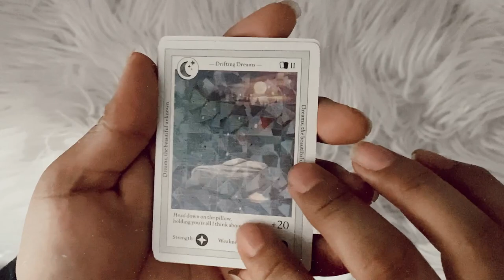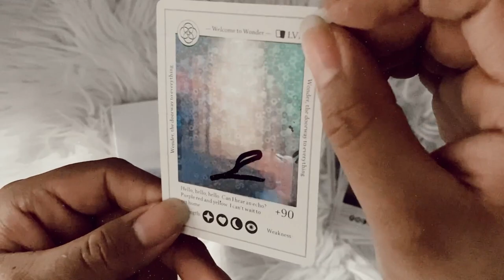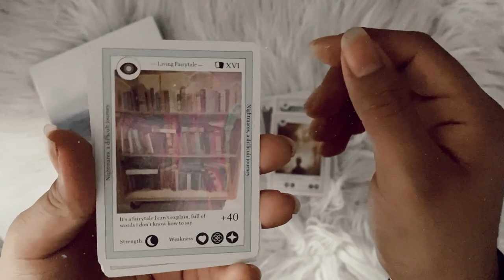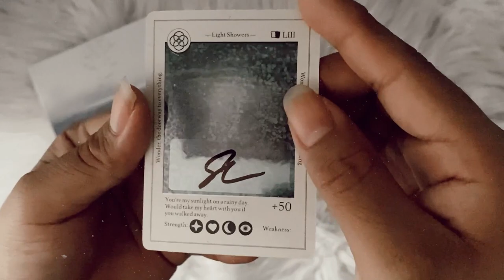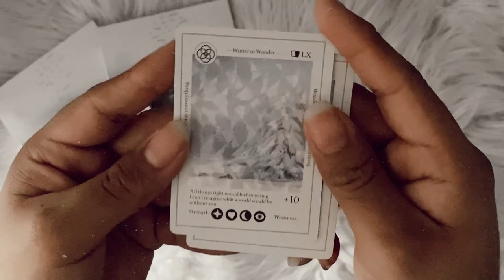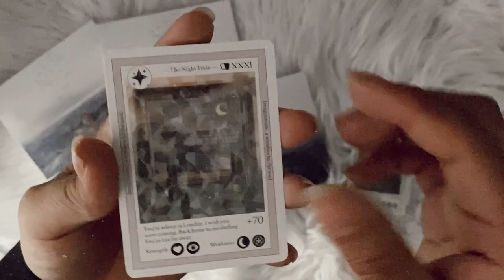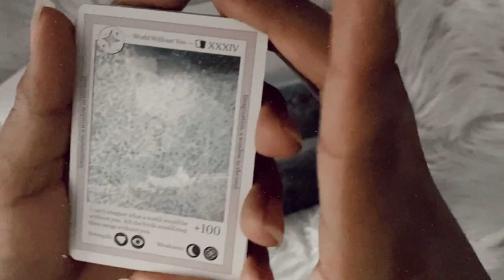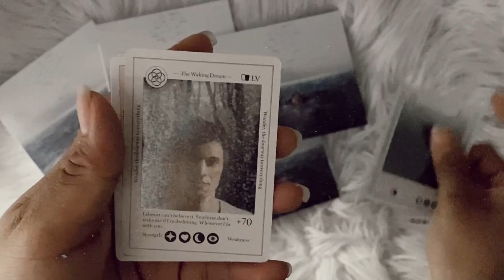shawn mendes - wonder (signed cd unboxing) | ALL COLLECTIBLE CARDS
unboxing of shawn mendes new record, wonder on cd. comes with limited signed collectible cards. 5 collectible cards packs with one signed card in each pack!